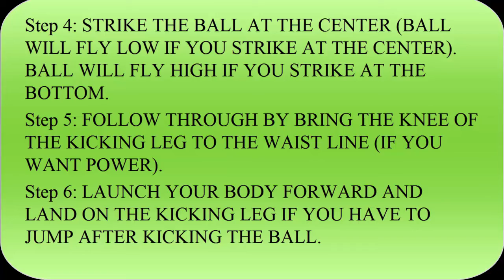SOCCER LESSONS FOR KIDS -- SHOOT THE BALL USING THE CENTER/MIDDLE OF YOUR SHOELACES AREA